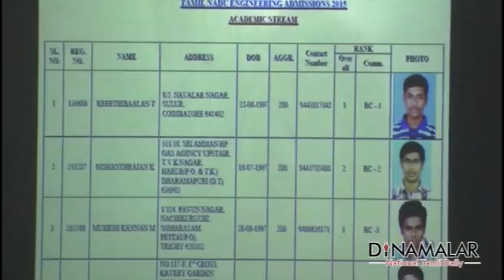Engineering Rank List Released in ANNA University - Dinamalar June 19th News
Engineering Rank List Released in ANNA University - Dinamalar June 19th 2015 Tamil Video News For more videos